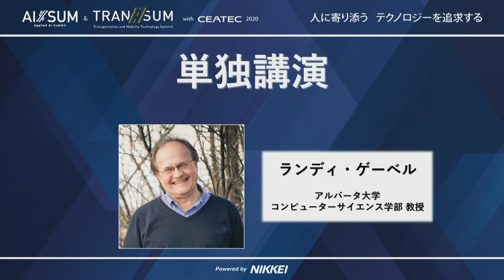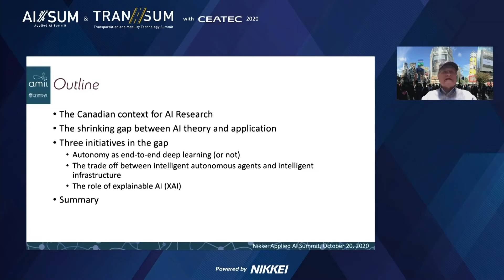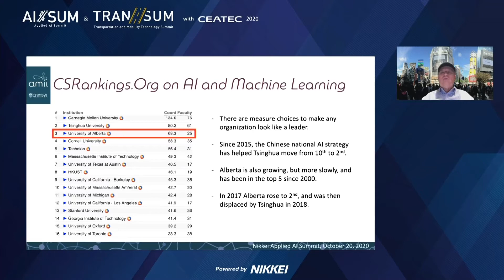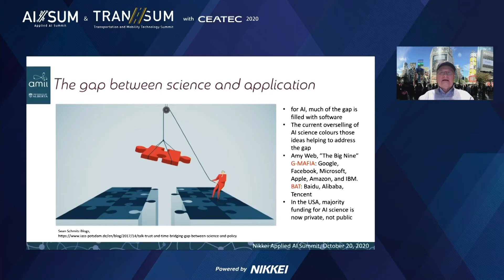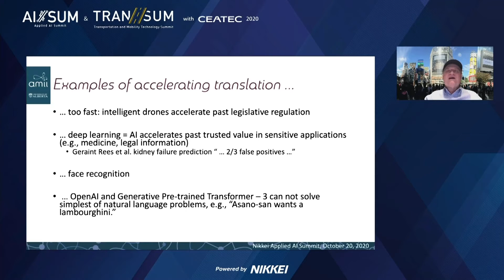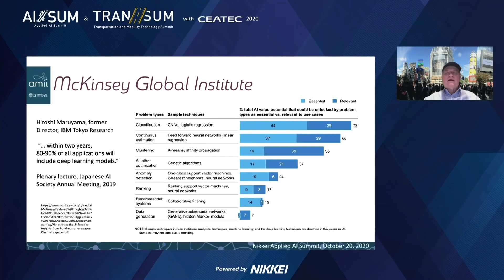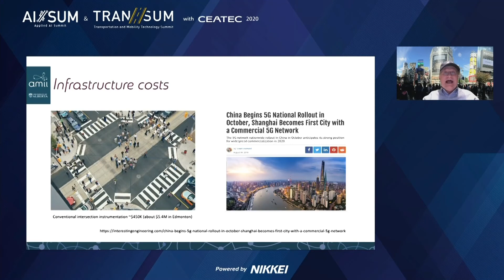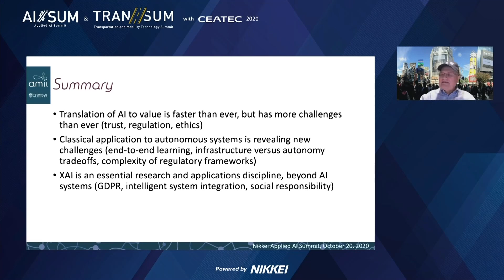AISUM2020 A11 Solo Lecture: Randy Goebel, Professor, University of Alberta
AISUM2020 A11 Solo Lecture: Randy Goebel, Professor, Department of Computing Science, University of Alberta